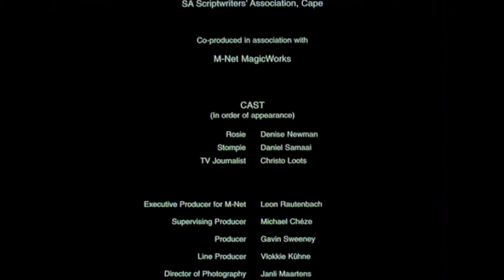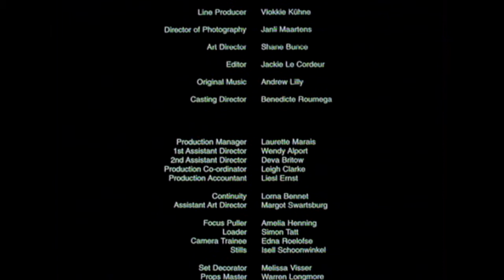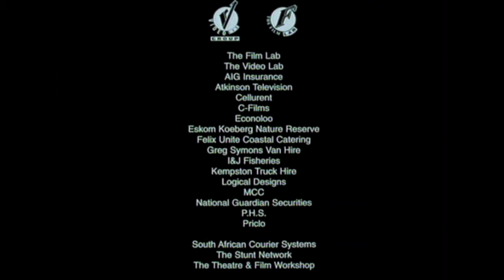Stompie and the Red Tide - A Short Film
Stompie believes in the promise of "The Red Tide", where illusory ideals rule the day, but reality leaves him alienated from his dreams.

A Cape Film and Video Foundation Initiative
Co-Produced with MNET

STARRING:
Rosy - Denise Newman
Stompie - Daniel Samaal
TV Journalist - Christo Loots

DIRECTOR: Tamsin Mac Carthy
EXECUTIVE PRODUCER FOR MNET: Leon Rautenbach
PRODUCER: Gavin Sweeney
SUPERVISING PRODUCER: Michael Chézo
LINE PRODUCER: Janli Maartens
DIRECTOR OF PHOTOGRAPHY:
ART DIRECTOR: Shane Bunce
EDITOR: Jackie Le Cordeur
ORIGINAL MUSIC: Andrew Lilly
CASTING DIRECTOR: Benedicte Roumega